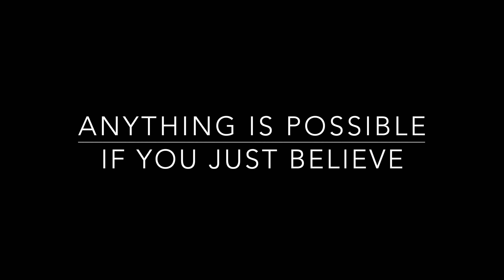Instagram Automation Introduction - Course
Powerful Tools That Help Manage & Optimize Your Social Media. Get Started Today

Get the tool used by major brands & influencers to get real followers & boost engagement.

Get Real Followers And Likes On Instagram!

Hi, my name is Mitch Durfee, I am a 3-time best-selling author, real estate investor, eCommerce specialist, and Army Veteran. In this channel, we will learn about real estate investing, passive income, how to make money from home, wholesaling, flipping houses, how to sell online, and how to grow your business.

As a serial entrepreneur, I will teach you how to grow your business and generate income that you have only dreamed of. If that sounds like it could be helpful to you, please join me!

Millionaire 90 Day Planner
Serve 2 Win
Military House Hacking
Millionaire Business Mindset

Billionaire In The Making

The camera I use

Suggested reading:
The Millionaire Real Estate Agent
Your money or your life
The Millionaire Real Estate Investor
How to Win Friends and Influence People
Think and grow rich
Awaken the giant within
The Book on Rental Property Investing